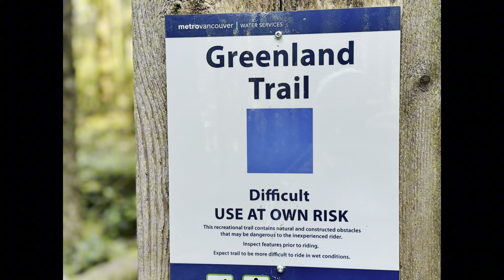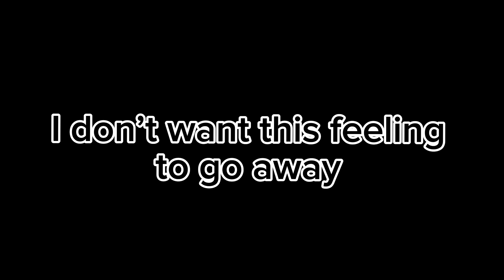Upside Down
We got to have another hike with Gertie and her mommy.  The doggies had fun together
We hiked at Hyannis and did the Greenland trail.